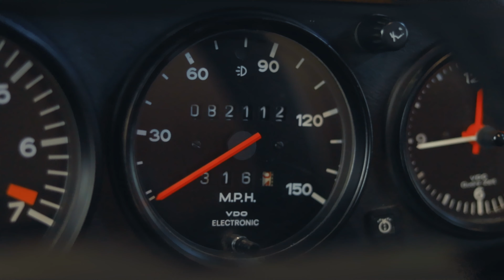1978 Porsche 930 Turbo Coupe - Gold Metallic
Our 1978 Porsche 930 Turbo is finished in its original specification of Gold Metallic over a Cork Leather interior. Purchased new in Michigan, this ‘70s legend remained within one meticulous family nearly its entire life. Within the past year, the car underwent a glass out/bare-metal repaint along with a reupholster of the two front seats. Additionally, with only 82k documented/original miles and has had a comprehensive rebuild at about 55k miles, this 930 Turbo is extremely well sorted and ready for many more heavy heartbeats.

(786) 483–8180
300 NW 26th Street Wynwood, FL, USA 33127